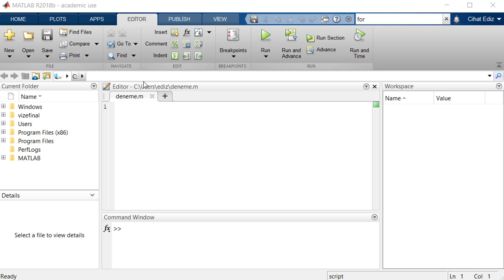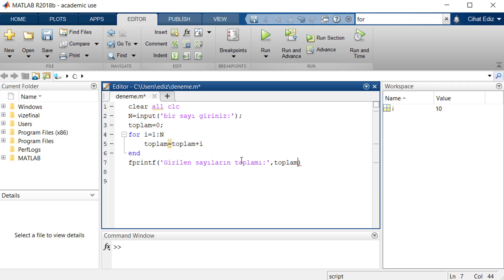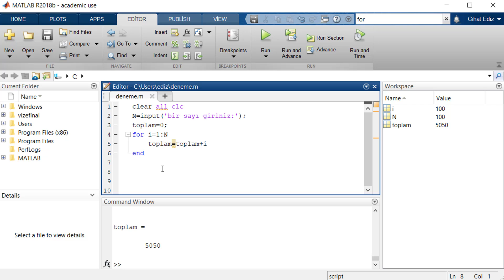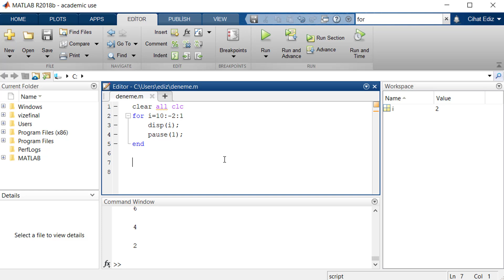Matlab For Döngüsü Kullanımı | Matlab For Komutu Örnekleri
Matlab eğitim serisinin bu dersinde for döngüsü kullanımı anlatılmıştır.

✍️Aşağıdaki TEMEL ELEKTRONİK Eğitim setini alıp izleyebilir ya da bir sevdiğinize hediye edebilirsiniz!